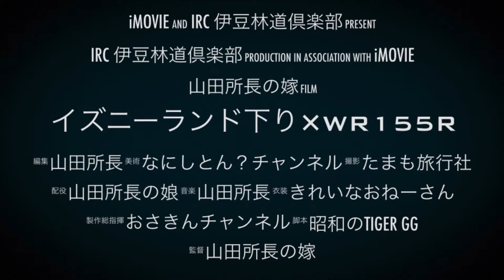イズニーランド下り×WR155R withチキチキ 2023-4-9【モトブログ】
鳥居の奥の広場に集結した
モトブロガー7人が次に目指すのは
最近流行りのイズニーランド
Rifletwisterさんの先導で
イズニーランドを走っていきます。
今日の出走メンバーは
モトブロガー７人です。
もぎたてピーチch【トラック・モトブログ・御朱印・なんでもブログ】さん
今日のお供はYAMAHA WR155RとSEROW２台
HONDA SL230とCRF150L
SUZUKI DR-Z250
APRILIA RX125です。

撮影機材
アクションカメラ
SONY HDR-AS300Rヘルメットマウント
GoPro HERO4 Silverチェストマウント
マイク
SONY ステレオコンデンサマイク ECM-CS3トーク
SONY モノラルコンデンサマイク ECM-PC60エンジン音